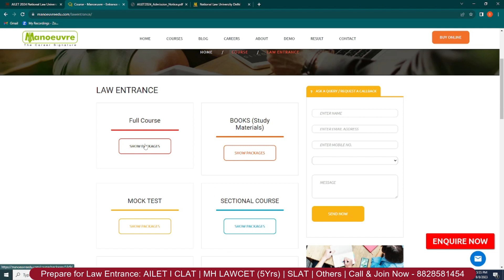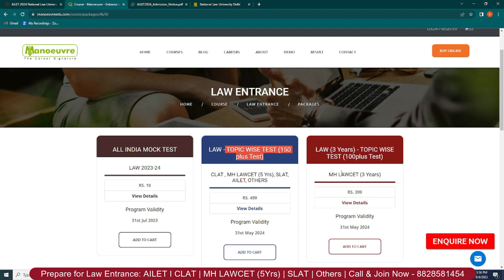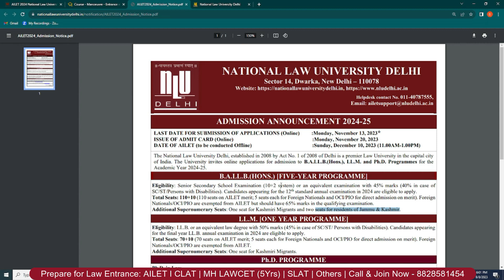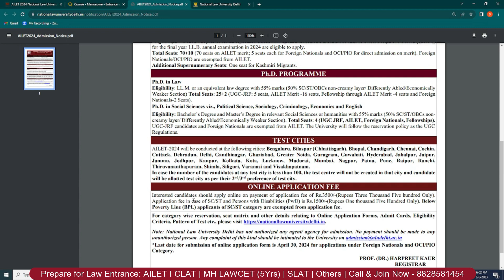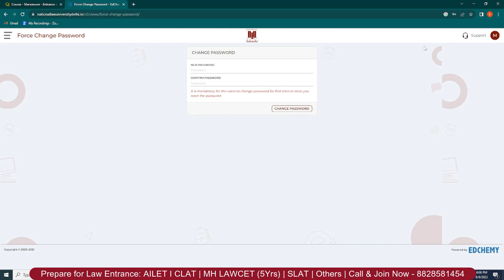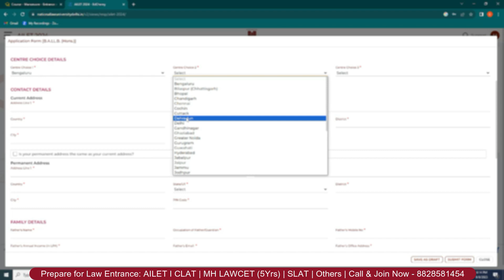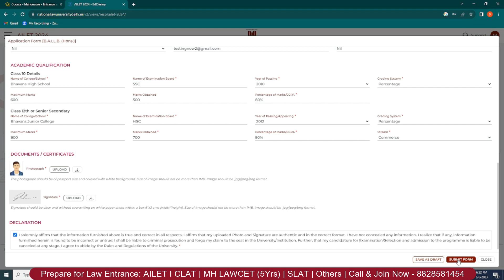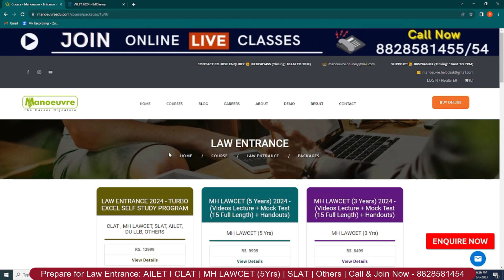AILET 2024 - Registration Started | Step By Step Form Filling Process | Major Changes ? | Exam Date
Call/WhatsApp on
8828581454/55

CLASSROOM COACHING :-
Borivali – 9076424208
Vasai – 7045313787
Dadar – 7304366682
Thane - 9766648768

MUST WATCH

Ailet 2024
aliet 2024 eligibility
ailet 2024 syllabus
ailet 2024 exam date
ailet 2024 seats
ailet 2024 paper pattern
ailet 2024 notification
ailet coaching classes
top law colleges in india
law admission process
top nlu colleges
nlu nagpur'
nlu hyderabad
nlu delhi
nlu mumbai
nlu admission process
nlu eligiblity
nlu fees
nlu placement
ailet form filling
ailet paper pattern